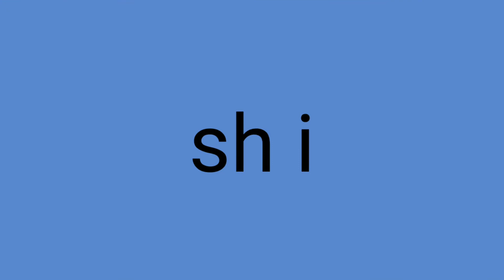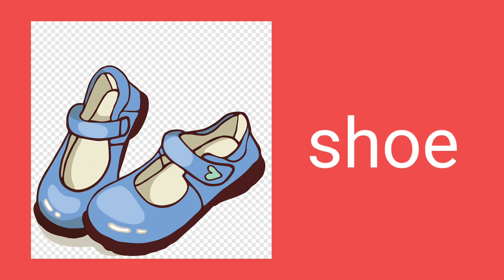Learn Phonics in ANAYA'S WORLD set 1 sound 'sh'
in this video anaya is helping to learn phonics
reading
alphabets
kids videos
kid songs
children song
kids songs
abc song nursery rhymes
abcd song